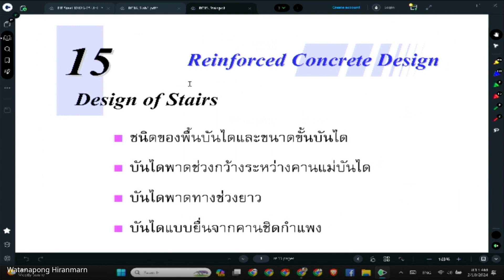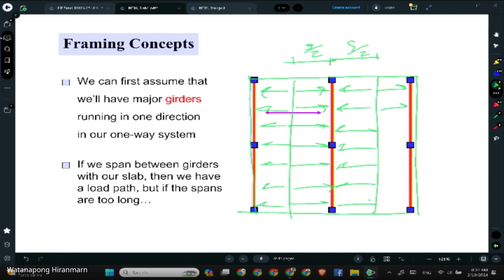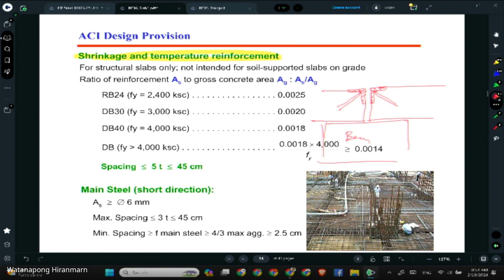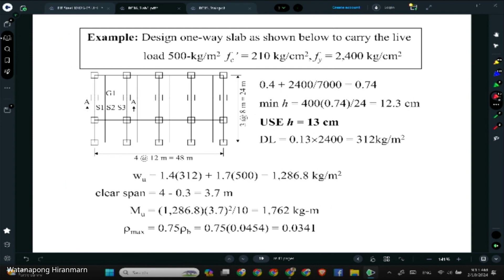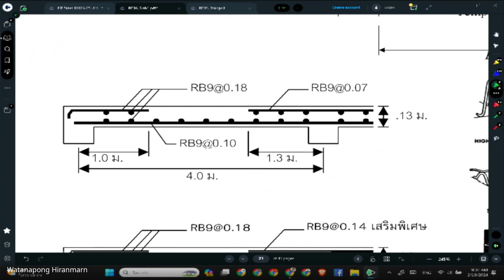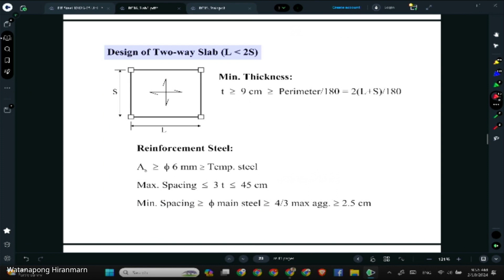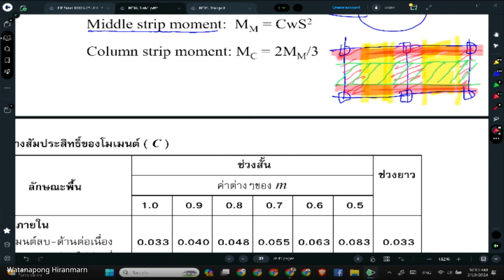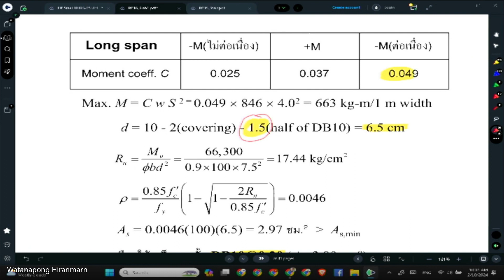Week11. RC Design CIVL0411 2/66 (25670210)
Design of Slabs